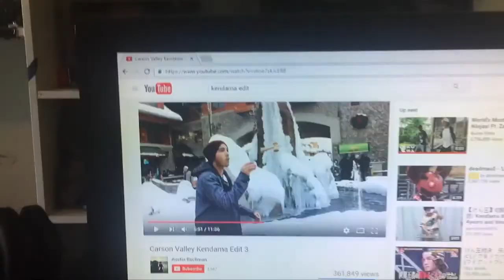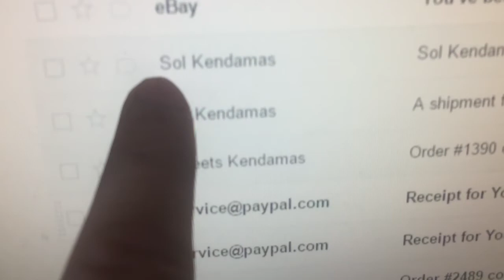Dama Life 1 // VLOG+LACING TRICKS+DAMA TRADE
So much fun slaying with these dudes! STOKED on the clip at the end!!! More videos coming soon!